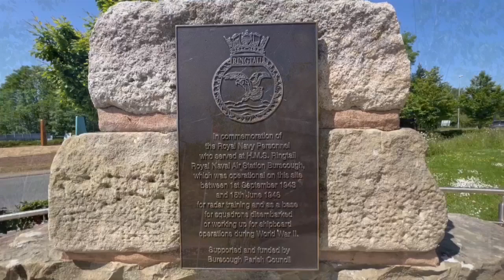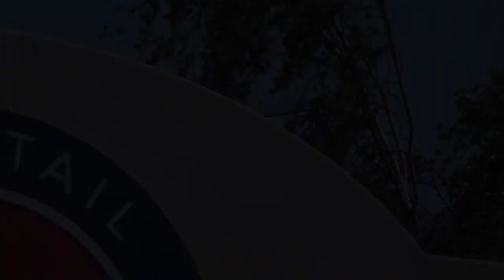Swordfish and Seafire flypast of the HMS Ringtail Memorial, Burscough, 27th May 2023.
Swordfish Mk I W5856 and Supermarine Seafire Mk XVII (SX336) flypast of the HMS Ringtail Memorial as part of Battle of the Atlantic 80th Anniversary, Ringtail Retail Park, Burscough, 27th May 2023.